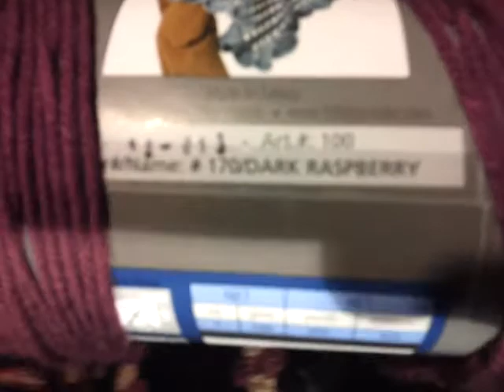GSD update and mini vlog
My evening rant